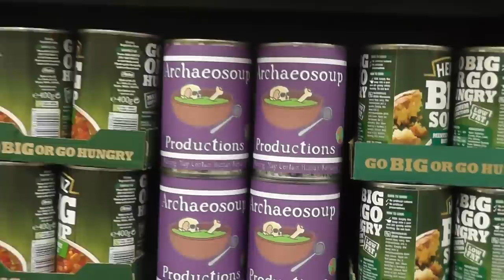Questions of Doom: 'Tribal' Tattoos?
Today, Rhys and I tackle the question of so-called tribal tattoos.